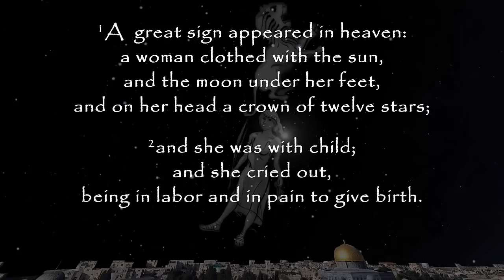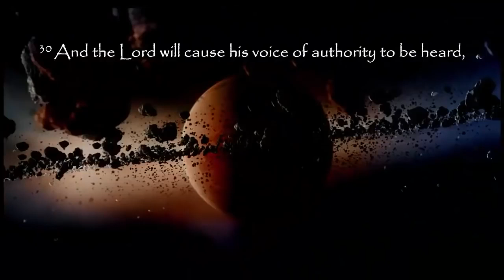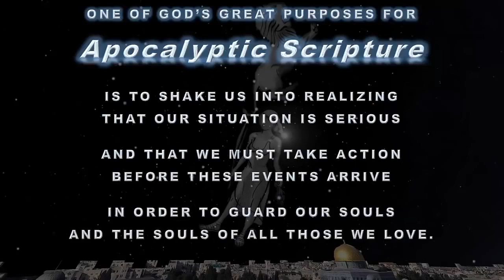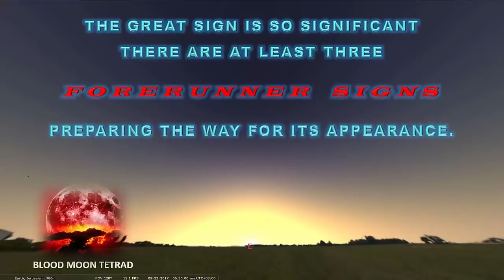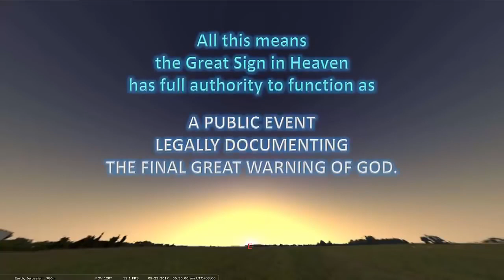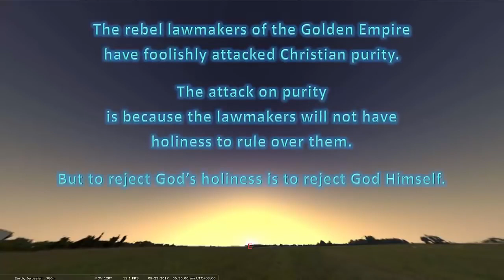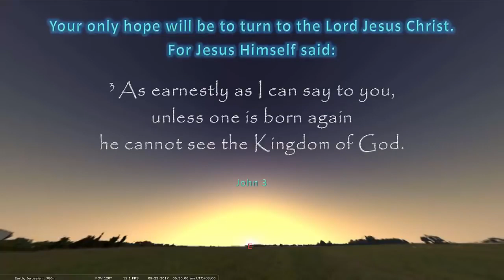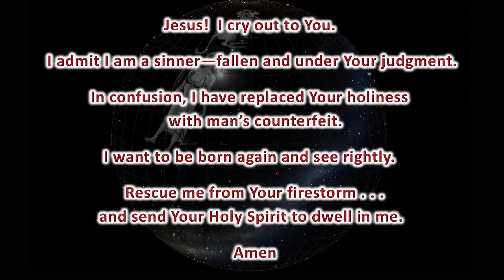What will happen 23rd of September 2017! Get Ready!! The Revelation 12 Sign 23 sept 2017!!!